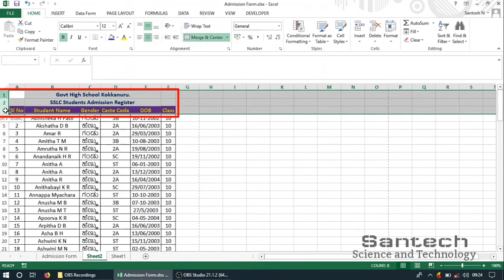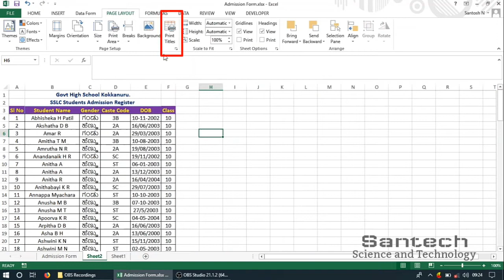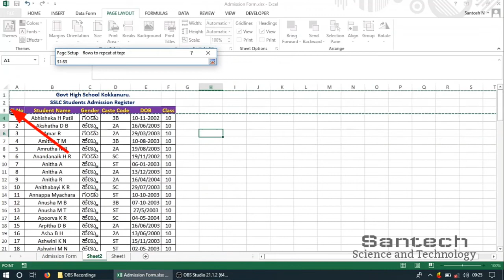How Print Titles on Top of Each Page during printing a MS Excel document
No need to copy paste titles at the top of each individual page. Just use this trick and print titles on top of each page while printing an excel document.